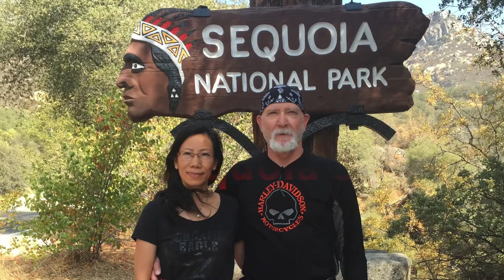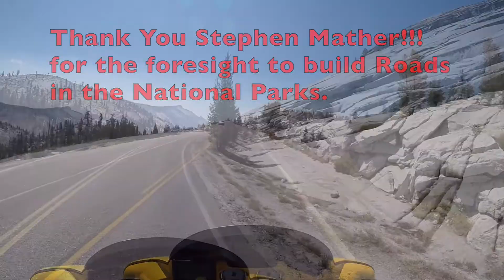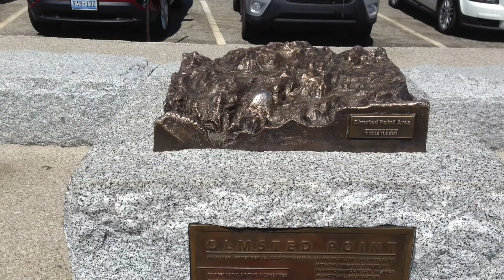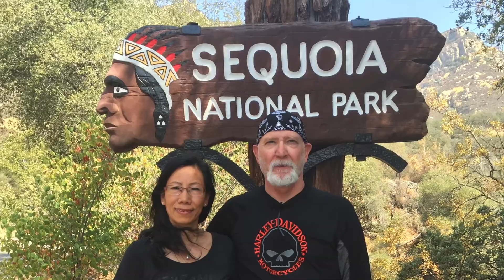GIT On The Road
Clem and Roxanne are "GITtin" On The Road to explore Yosemite, Sequoia and Death Valley National Parks on their Harley Davidson Street Glide, “The Bumble Bee”. Enjoy Part Two of our trip into Yosemite and through Sequoia National Parks.

Look out for our other trips to cool places in the U.S. and back to India to Kashid Beach, Tamhini Ghat, Malshej Ghat and Mahableshwar.

Communication, Video & Sound Recording:
GOPRO Hero 4 Silver
Sena Bluetooth SMH10
Sena Audio Backpack for GOPRO

Motorcycles:
Harley Davidson 2013 Street Glide (USA)
Royal Enfield 2015 Classic 500 (India)
Suzuki 2013 GW250 (China)

Rocker Chicks – Silent Partner